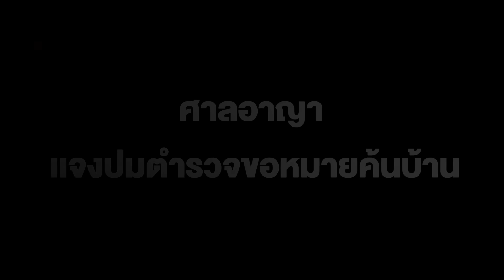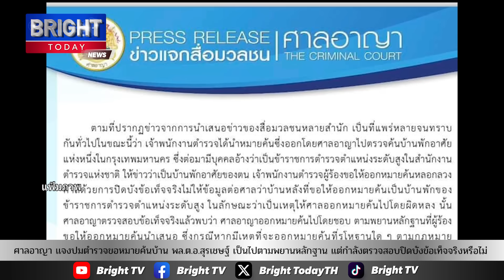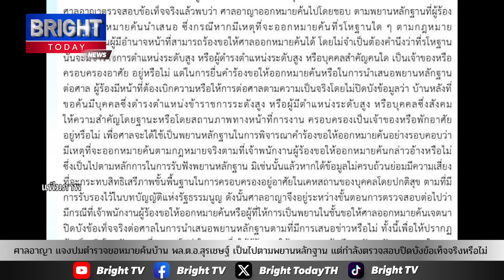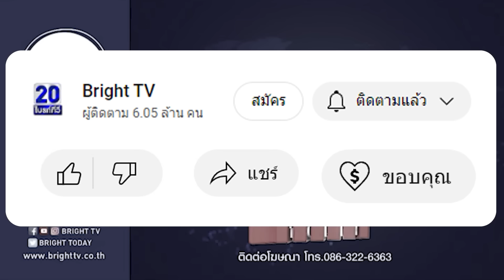ศาลอาญา เเจงปมตำรวจขอหมายค้นบ้านพล.ต.อ.สุรเชษฐ์เป็นไปตามหลักฐานตรวจสอบจงใจปิดบังข้อเท็จจริงหรือไม่